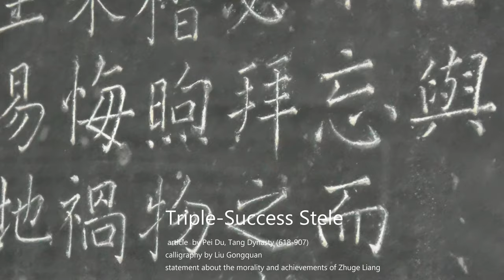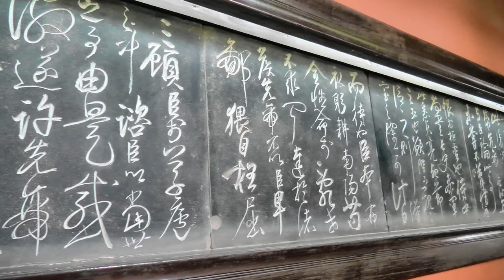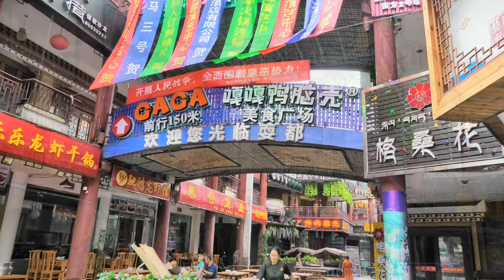Wuhou Temple Chengdu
Nite Foul - Noir Et Blanc Vie
True Art Real Affection - Noir Et Blanc Vie
I'll Remember You - Jeremy Blake
Unrest - ELPHNT